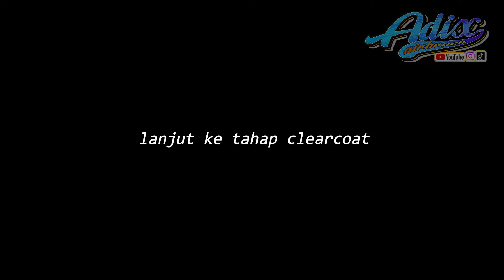REPAINT HELM KYT CARTOON DRAWING STYLE // PAKAI CAT SEMPROT SHOGUN Z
Halo teman-teman, jumpa lagi di channel youtube adix airbrush, di vidio kali ini saya akan membagikan vidio proses repaint helm kyt warna merah gradasi dengan coretan ala cartoon drawing memakai spidol posca, seluruh prosesnya saya menggunakan cat semprot dari shogun z